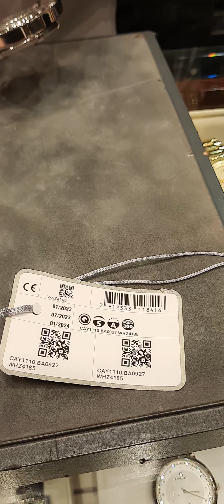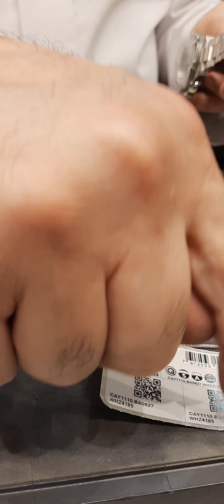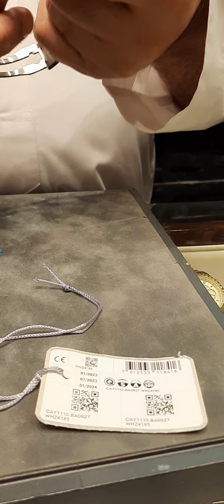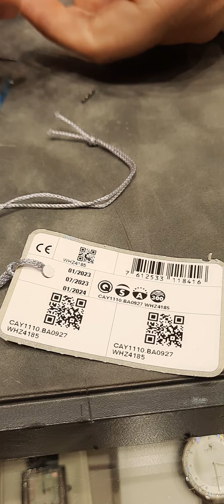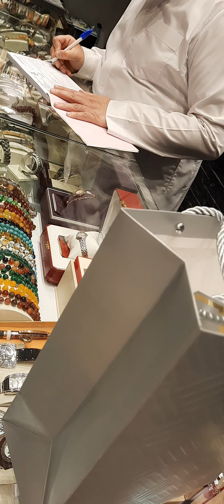Tag Heuer Aquaracer CAY1110, WHZ4185.